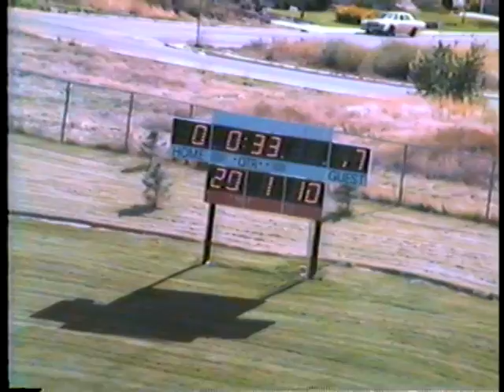1983 FLC (7) vs ENMU (15) & FLC (24) vs So. Utah (14) 1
Fort Lewis College vs Eastern New Mexico & FLC vs Southern Utah State